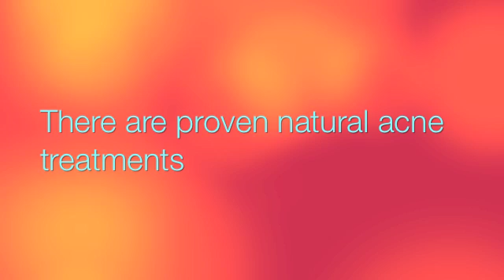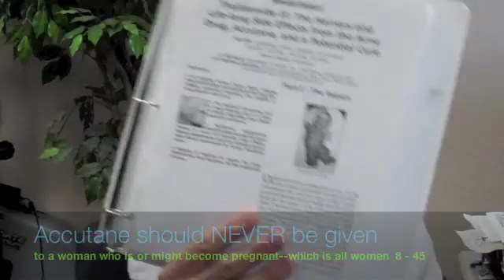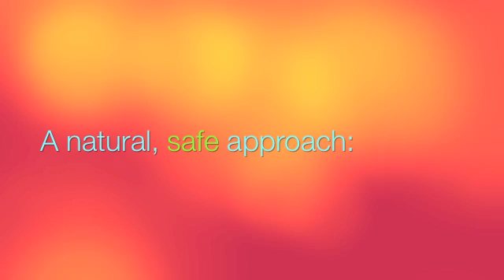Safe Treatment of Acne (Accutane is Toxic)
Information contained in this video:
Accutane causes liver damage, raised cholesterol levels, and birth defects
Acne is related to nutrition
Acne is related to oxidative stress
Ancient herbs are proven helpful in reducing oxidative stress
Protandim® is extremely effective at combating oxidative stress
Protandim® & oxidative stress
Acne & depression
Acne & suicide
Related links:

Dr.
Noa;
Protandim®;
antioxidant;
oxidative
stress;
health
update;

prevention;
natural
health;
healing;
free
radicals;
block
radicals
nutrition